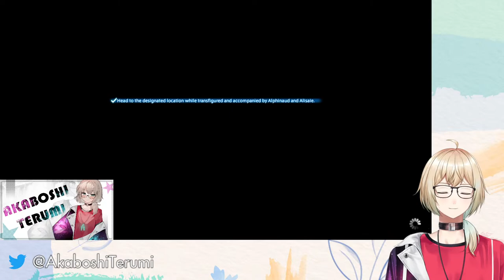Final Fantasy XIV: Endwalker Playthrough Part 1 (Spoilers)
Playing ff14 endwalker story, there WILL be spoilers